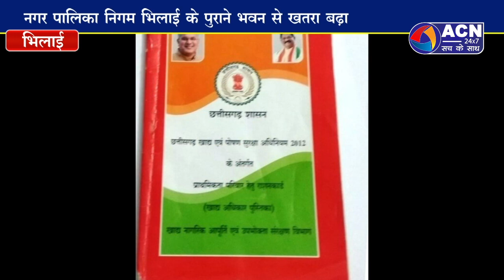राशन कार्ड नवीनीकरण करने की तारीख बढ़ी